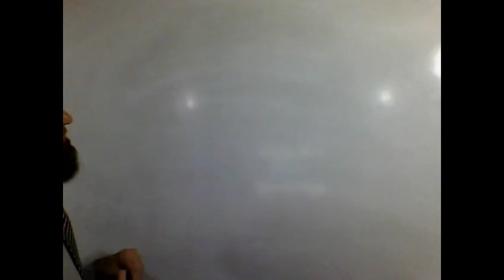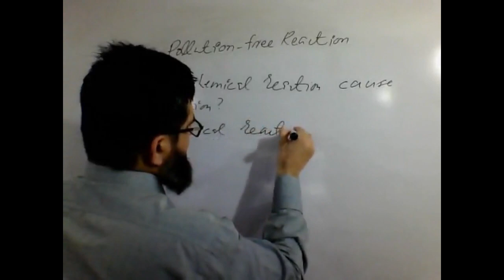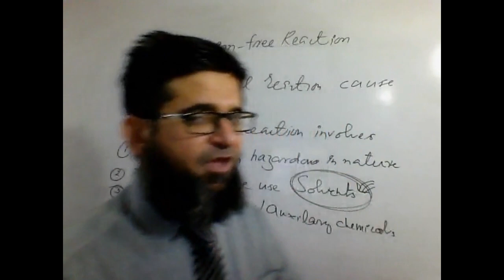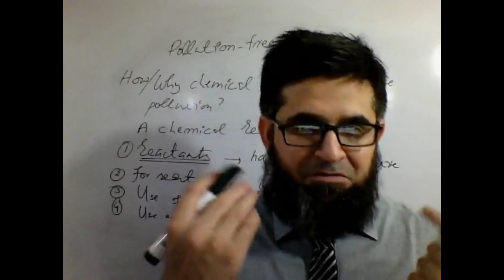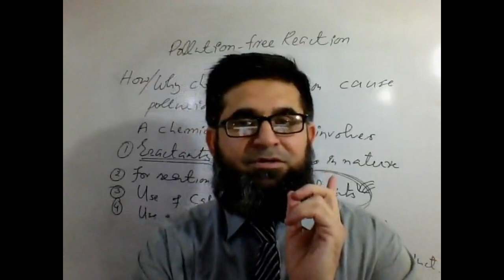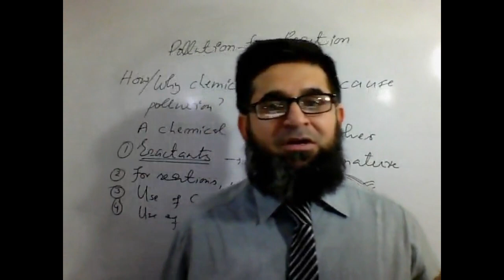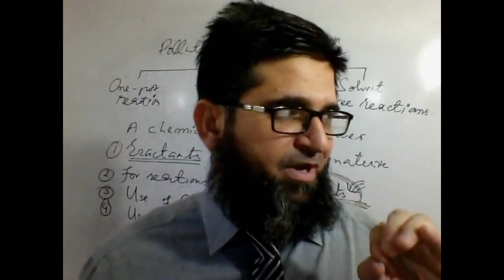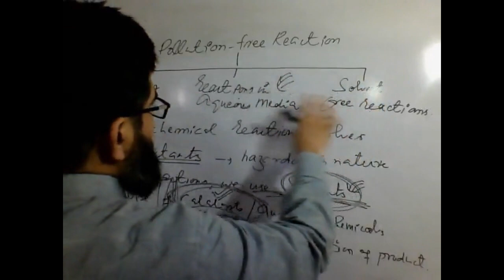STC Lec 09 Pollution Free Reactions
Pollution free reactions as eco-friendly reactions